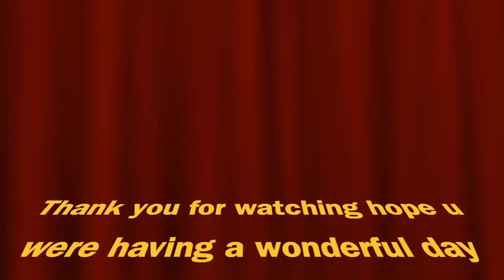Jello Challenge | Ran and Mira Fun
This was one of the slippy challenges it was fun though hope u guys enjoy it PEACE!!!